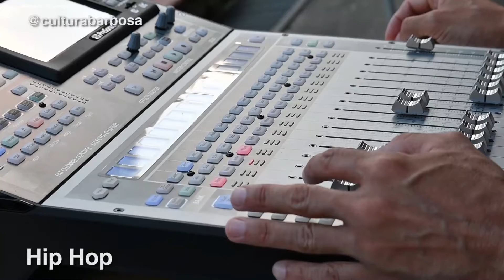Muestras Artísticas y Culturales 2021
Poesía
Artes Escénicas
Hip Hop